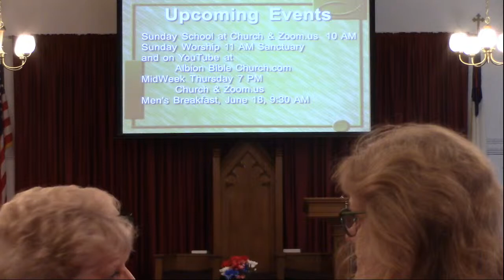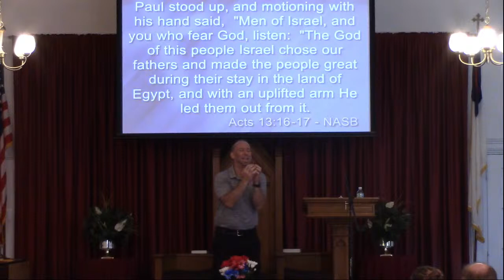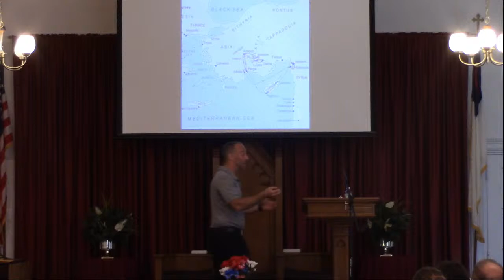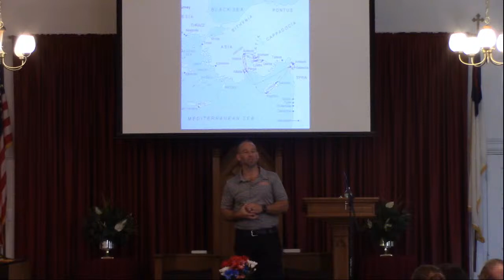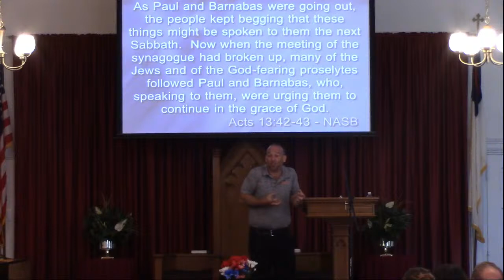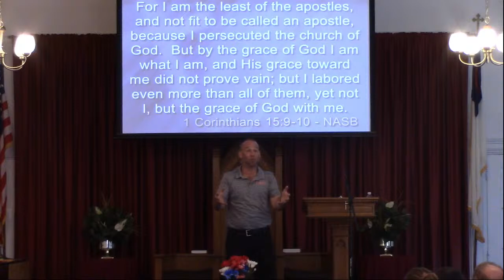Albion Bible Church Live Stream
Live Stream of our service on Sunday May 29, 2022
Josh Triestman
Acts 13:16-43